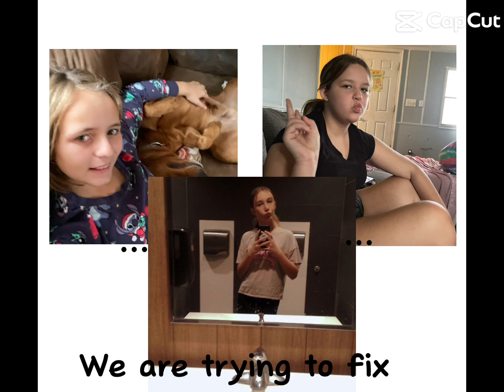When I’m in a argument